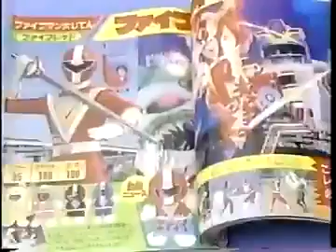fiveman magazine commercial 1990